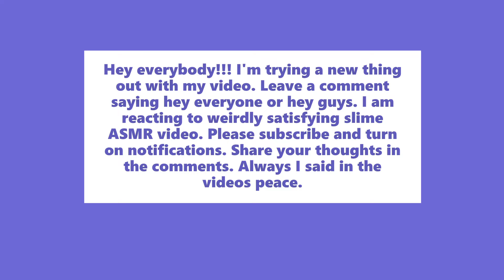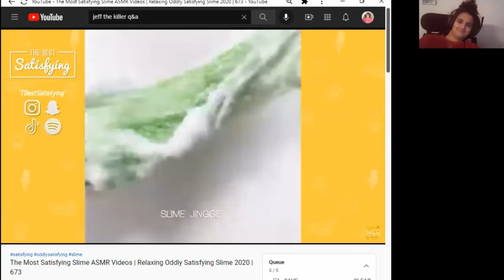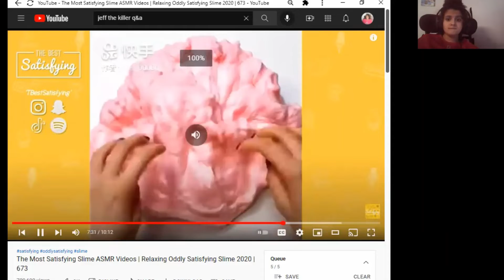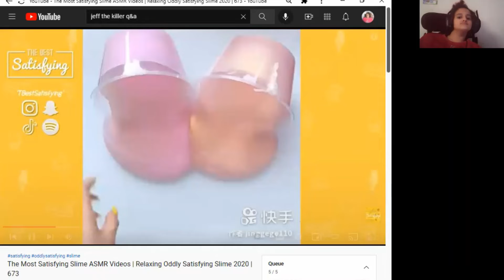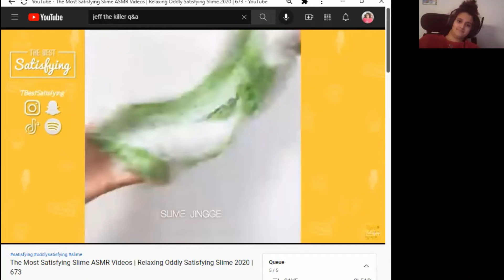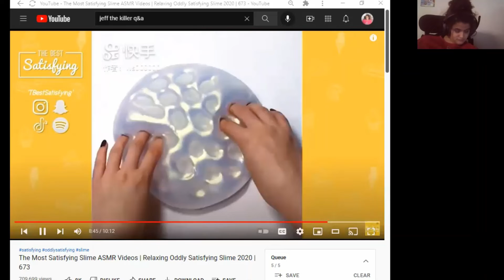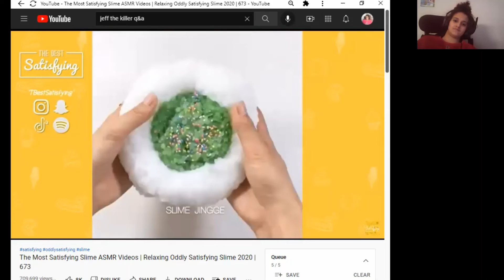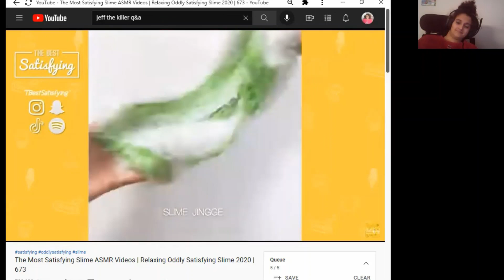I react to oddly satisfying slime ASMR